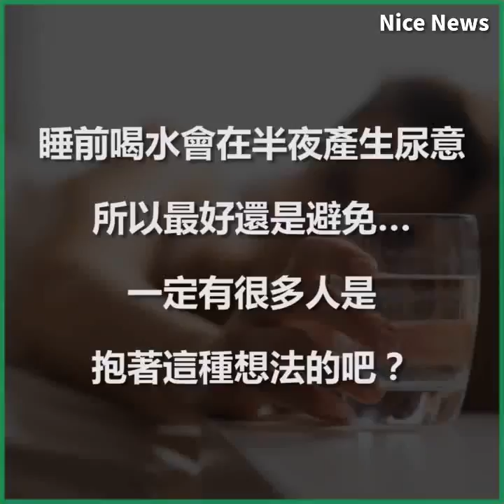晚上睡不著覺嗎 睡前只要「一杯水」讓你一夜好眠!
沒想到一杯水的功效可以這麼大!